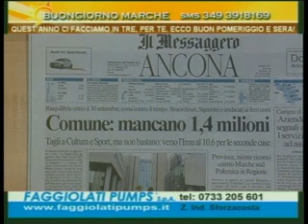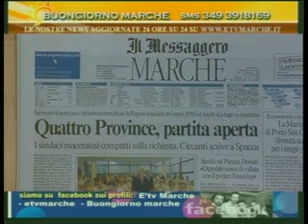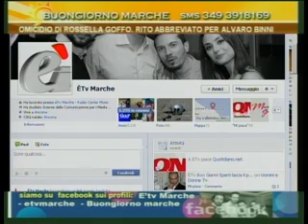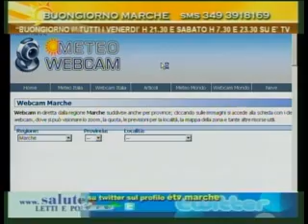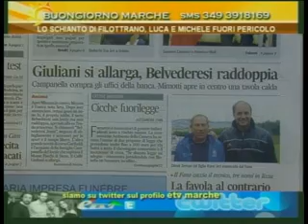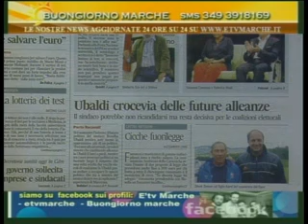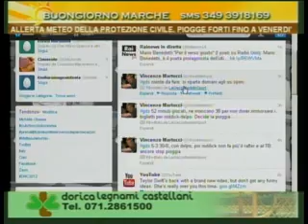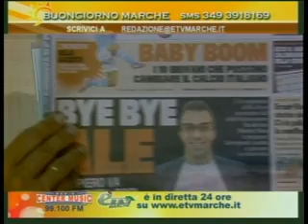èTV: CAFFE', CORNETTO E NEWS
Di Maurizio Socci: Dopo il debutto con i "Grassocci" in conduzione, "Buongiorno Marche" riprende a macinare notizie, sms, aggiornamenti live dal web. Al via la 7a stagione, ogni mattina dalle 7 alle 9.30, con il consueto mix di informazione e intrattenimento targato èTV e Radio Center Music!